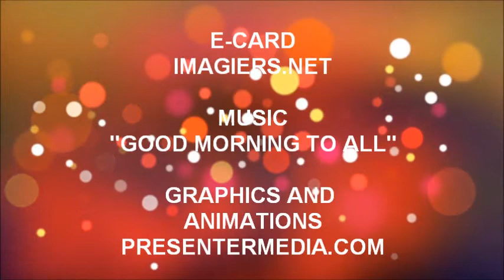TANTI AUGURI CASSY